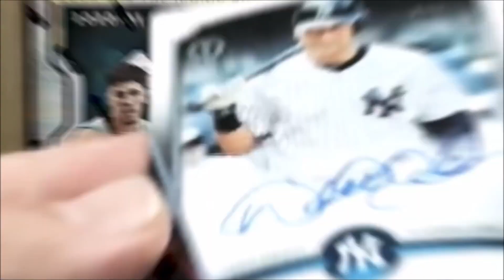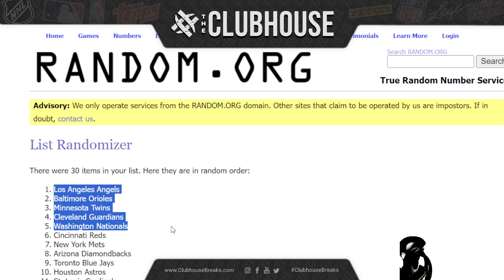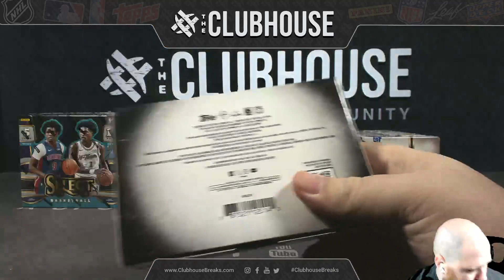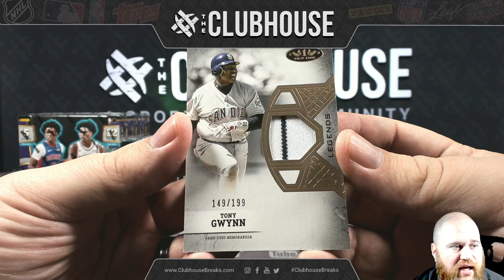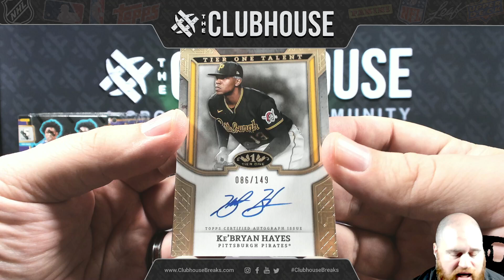INCREDIBLE CLOSER BREAK : 2024 Topps Tier One Baseball RANDOM TEAM Group Break BB6-071124